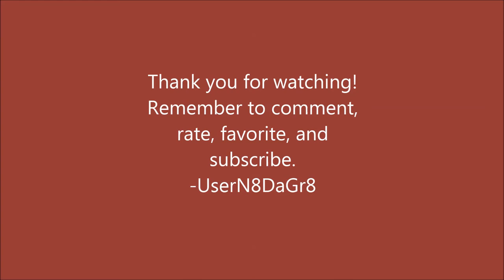Contract Wars Live Comm: KelTec RFB -UserN8DaGr8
This time I use the KelTec RFB single shot assault rifle on Old Sawmill team elimination.  Not the greatest score but it wasn't awful either.  I hope you enjoy!

I would appreciate if you left a rating.  I am N8DaGr8 on Kongregate. -UserN8DaGr8